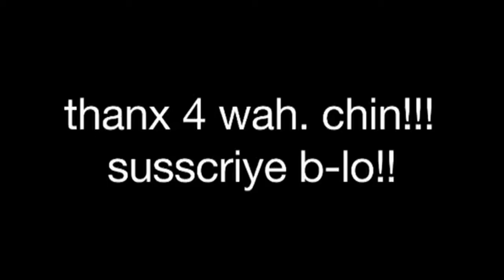AWWOFE 9 - GRAD SCHOOL AND DATING TIPS GURL!!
I auditioned for a Grad school program!!!
My top secret Dating tips from me and the Bae!!

Go see my show!!

Say hi!!